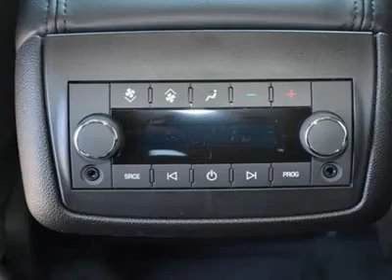2012 CHEVROLET TRAVERSE Austin, TX CJ346896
2012 CHEVROLET TRAVERSE Austin, TX
Stock# CJ346896

Henna Chevrolet
8805 North IH-35

Pick up this Silver Ice Metallic 2012 Chevrolet Traverse, available today. Featuring Automatic transmission, it has 5420 miles. This could be the one you've been searching for.